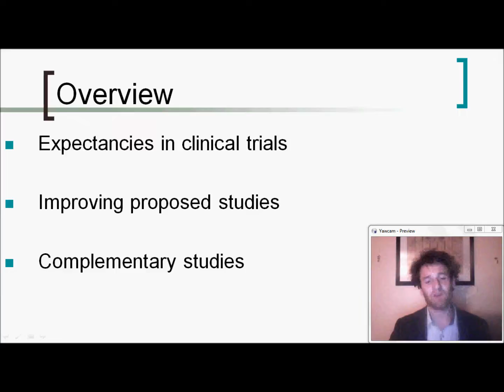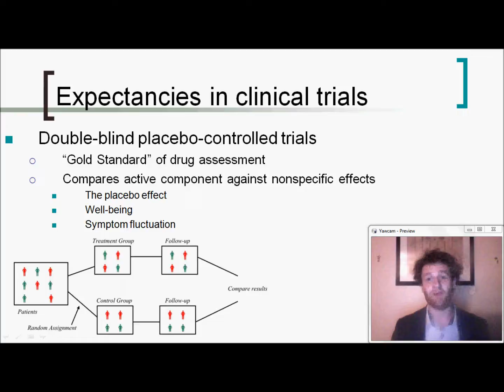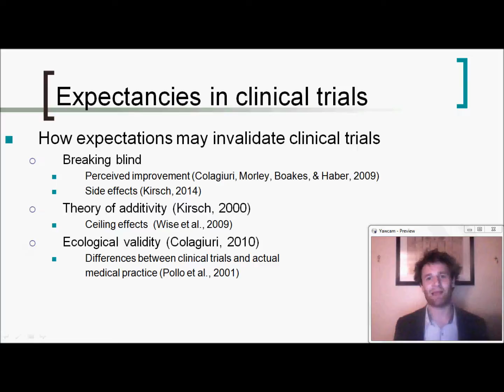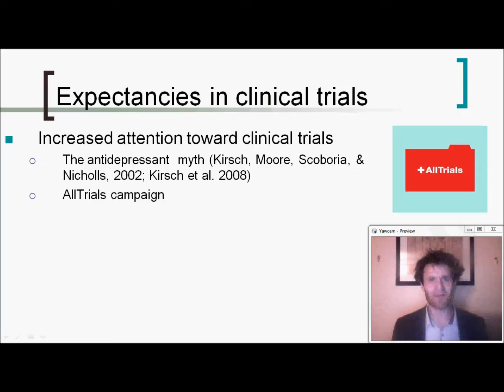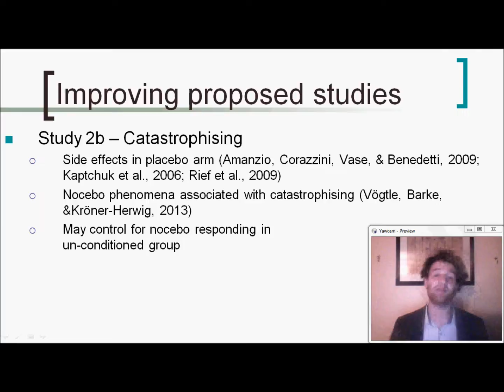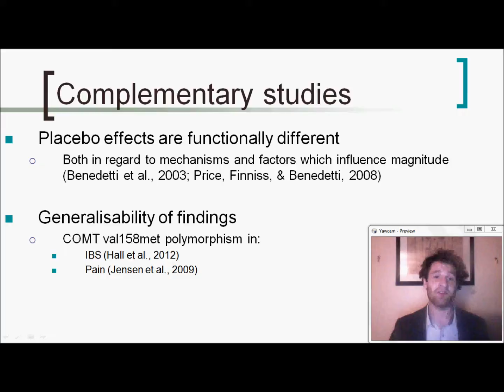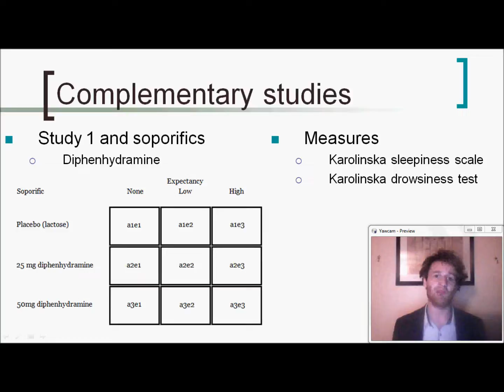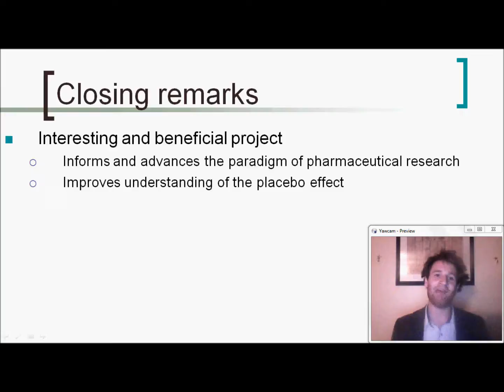Matthew Coleshill - University of Sydney Interview Presentation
A short video presentation as part of my application for the position of postdoctoral research associate at the University of Sydney